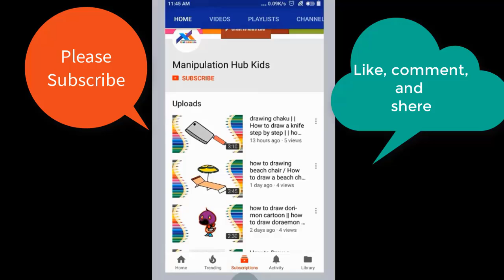How to Drawing a Tuna Fish || How to Draw tuna fish(step by step)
How to Drawing a Tuna Fish /- Draw Cartoon  Step by Step .

Follow along to learn how to draw this cute, cartoon,  mask, animal,  fruit,  Taylor, swift ,food, furniture , design ,school art , collage drawing ,University drawing , electronics equipment ,    drawing  step by step drawing and coloring . Art for kids and every mane use this channel   .  drawing tutorial lesson.

Others Videos ………

how to drawing beach chair / How to draw a beach chair step by step || how to draw egg
How to Draw a Horse Step by Step Very Easy for Kids | | How to draw a Horse Galloping
how draw the goat | | How to draw a goat 3 EASY step by step for kids, beginners, children
s
how to draw the crocodile || draw crocodile cartoon

how to drawing rabbits in step by step | | draw khorgos

Some Tag:...

Oceandrawing a fishing rod, научиться рисовать, рисовать, как научиться рисовать, How to draw a animal, Drawing (visual art form), Tuna fishtutorial (industry), Skillful hands, Tuna (ingredient), Fish (animal), How to drawing a tuna fish